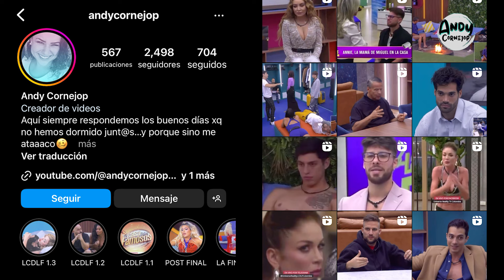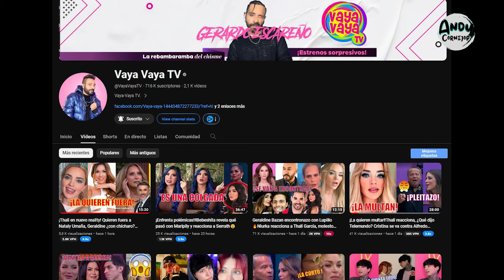GERALDÍN TRAÍA CHÍCHARO?! GUTY MANIPULADOR?! DIVAZA VS MARIPILY! RESUMEN LCDLF4! CHISME!